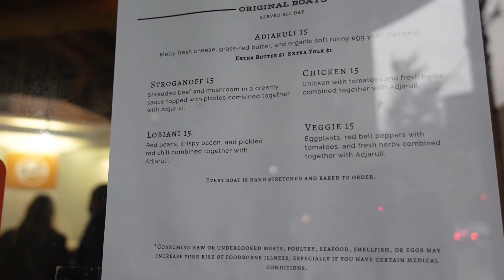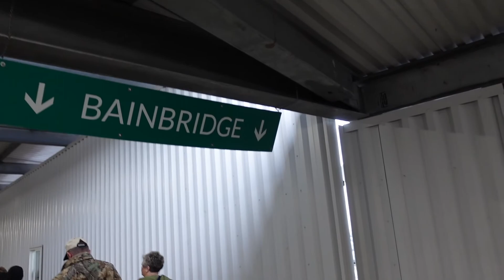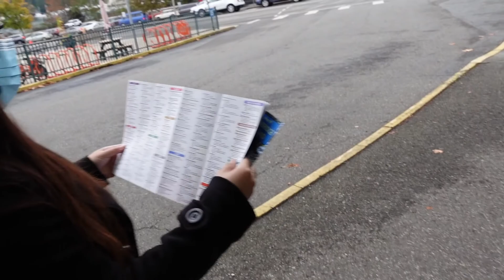Seattle, Washington Vacation day 4 of 5. Part I: Skalka and Ferry Ride to Bainbridge Island.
Hi everyone! We started off day 4 with an amazing breakfast at Skalka. We highly recommend this eatery! We took a smooth ferry ride over to Bainbridge island after breakfast and did some some exploring.

Sorry, I had to split day 4 into 2 parts because of some problems when I was editing the clips. Make sure you check out the rest of day 4 in our part II video!